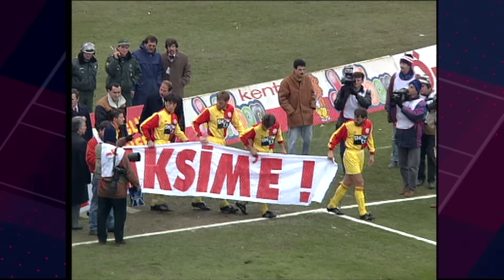Galatasaray-Trabzonspor 1992-93 Türkiye Kupası Yarı Final Eşleşmesi | Okan Buruk İçin Talihsiz Maç!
1992-93 Türkiye Kupası Yarı Final Eşleşmesinde iki köklü kulübümüz Galatasaray ve Trabzonspor karşı karşıya geliyor. Galatasaray'ın teknik patronu Karl-Heinz Feldkamp, Trabzonspor'un teknik direktörü ise Georges Leekens'di. Galatasaray'ın genç yeteneği Okan Buruk'un talihsiz şekilde çok ağır bir sakatlık geçirdiği ilk maçı kazanan taraf Galatasaray olmuştu. Bu unutulmaz eşleşmeyi Futbolkolik farkıyla izleyebilirsiniz.

"Galatasaray-Trabzonspor 1992-93 Türkiye Kupası Yarı Final Eşleşmesi | Okan Buruk İçin Talihsiz Maç!" içeriğimizi beğendiyseniz aşağıdaki içeriğe de göz atabilirsiniz:

"Galatasaray-Trabzonspor 1992-93 Türkiye Kupası Yarı Final Eşleşmesi | Okan Buruk İçin Talihsiz Maç!" dışında kanalımızda neler var derseniz:

80'ler ve 90'lardan maç özetleri
Geri sayımlar
Avrupa futbolundan çok özel görüntüler, hikayeler
Kısacası Türk ve dünya futbolundan en özel görüntüleri
düzenli olarak kanalımızda izleyebilirsiniz.